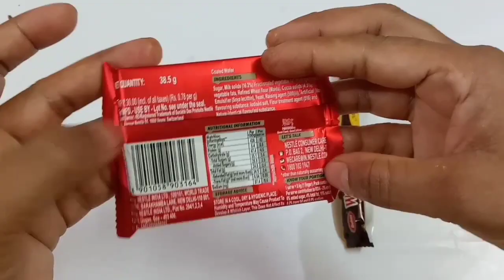Lot's of Candies | Dukes Bourbon vs Kitkat vs Dukes Waffy | Amazing Candies 🍭🍫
Welcome to your favourite unboxing channel goo goo tv.

Your Quairy:-
Bahut sari chocolate
chocolate collection video
chocolate cake
chocolate wala
chocolate chocolate
chocolate wala cartoon
Amazing chocolates
Indian chocolate
Indian chocolate asmr
chocolate challenge
chocolate chunauti
chocolate cartoon
chocolate video
chocolate opening asmr
chocolate opening box
chocolate opening gift box
chocolate opening sound
chocolate opening video asmr
chocolate opening video Hindi
chocolate opening and eating
bahut sari chocolate ki video
bahut sari chocolate wala
bahut sari chocolate chocolate
bahut sari chocolate video
bahut sari chocolate challenge
bahut sari chocolate dikhao
bahut sari chocolate khane wala
bahut sari chocolate wali video
bahut sari chocolate wala cartoon
bahut sari chocolate hai
candy lots of candy
candy challenge
candy eating
candy eating asmr
candy eating challenge
candy eating video
candy eating mukbang
candy eating challenge asmr
mouth watering chocolate
chocolate colourful candies
mouth watering and satisfied video
mouth watering chocolate cake
mouth watering chocolate dessert
mouth watering chocolate cookies
lots of chocolates and candies
lots of chocolates for me to eat song
lots of chocolates candies opening
lots of chocolates unboxing
asmr 6 dairy milk toren snickers jubilee crunchy bounty lots of chocolates unboxing
asmr 5 no talking oddly satisfying
lots of chocolates asmr tv
oddly satisfying
lots of chocolates
lots of chocolates opening
lots of candies splash
lots of candies chocolate open by
lots of candies sensory delight of chocolate and asmr sounds unleashed in captivating moments
lots of candies wifi candy
lots of candies yummy colourful
lollipop chocolate candy
lots of candies tomtom candy
expensive chocolate
expensive chocolate in the world
expensive chocolate in india
lots of candies chocolate 2m pizza
dairy milk silk heart blush
dairy milk cake
chocolate unboxing video
chocolate unboxing shorts
chocolate unboxing asmr
chocolate unboxing dairy milk
chocolate unboxing video Bengali
chocolate unboxing video in Hindi
chocolate unboxing and eating
chocolate unboxing English
candies unboxing video
candies unboxing
candy unboxing asmr
candy unboxing shorts
candy unboxing and testing
cadbury gems toys
cadbury dairy milk
cadbury gems
cadbury chocolate
cadbury hot chocolate
cadbury cartoon
cadbury celebrations
kinder joy crafts
kinder joy wala
kinder joy unboxing
kinder joy challenge
gems chocolate
gems chocolate video
gems chocolate dikhao
jane meri janeman
chocolate chunauti
chocolate video
choco choco
cartoon
bandar wala
chocolate khane wala
poem poem poem poem poem
sawan mein lag gayi aag
seeti maar new song
आलू कचालू बेटा कहां गए थे बंदर की टोकरी में सो रहे थे
cadbury challenge
cake chocolate wala
cartoon chocolate
chanda hai tu mera suraj hai tu
choco videos
chocolate cartoon video
chocolate challenge chocolate
chocolate challenge hindi
chocolate eating video
chocolate khane wali video
chocolate no video
chocolate video chocolate video chocolate
chocolate videos
chocolate wala
chocolate wala dikhao
chocolate wali video
cocomelon nursery rhymes
dhobi aaya
fruit name in english
gems video
hot chocolate
jalebi bai
johny johny yes papa poem
lollipop chocolate
sealook
gems video
balgeet
chocolate wala cartoon
new kids poem
chocolate cartoon
choklet
cartoon
cocomelon
jems choklet
eating video
rhymes telugu
chocolate chocolate
jcb video
ice cream
cadbury celebrations
egg videos
mitthu mitthu
nanha munna
abcd abcd
chiku aur bunty
papa mere papa
train videos
choco choco
chu chu tv
ghana kasuta song
gopal bhar
ice cream video
cadbury gems
cadbury video
cartoon cartoon
katbari video
khilauna wala
mithu mithu
motu patlu
mr meat video
nadeem sarwar noha
kutu ma kutu
poem
rhymes
tractor video
candies
lot's of candies
some candies
lotte choco pie vs dark fantasy
dark fantasy vs hide and seek
perk vs fuse vs munch vs kitkat vs dairy milk
munch
candies unboxing
perk vs fuse vs munch vs kitkat vs 5star
some lot's of candies and chocolate
new lots of candies
real vs chocolate